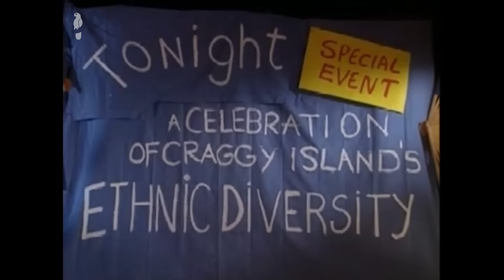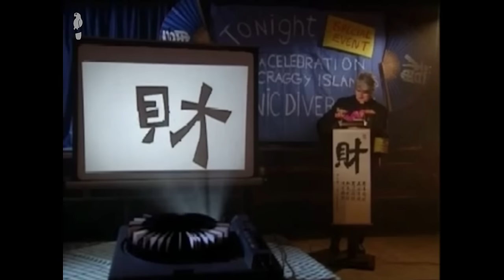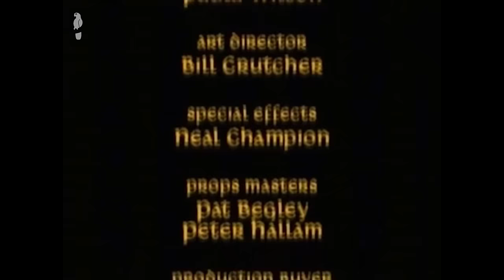Father Ted Offends the Chinese Community | Father Ted S3 E1 | Absolute Jokes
Father Ted offends the Chinese population of Craggy Island with his "Chinaman" impression and is branded a racist.
Beloved sitcom focused on three priests living on Craggy Island, a remote island off the west coast of Ireland. Father Ted Crilly is sent to the island as punishment for using charitable funds for a holiday in Las Vegas, but his true punishment comes in the form of Father Dougal Maguire and Jack Hackett, one a fresh-faced naive young priest, and the other a foul-mouthed, rage-filled alcoholic. Mrs Doyle is their nosy housekeeper, who makes plentiful pots of tea and never takes `no' for an answer. Despite their isolation, the priests get into their fair share of mildly sinful, entirely madcap adventures.